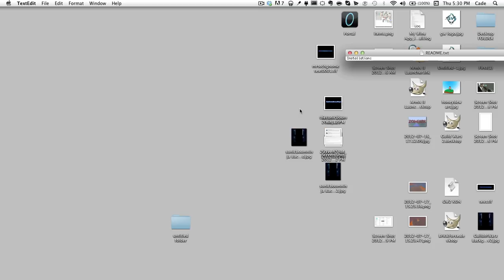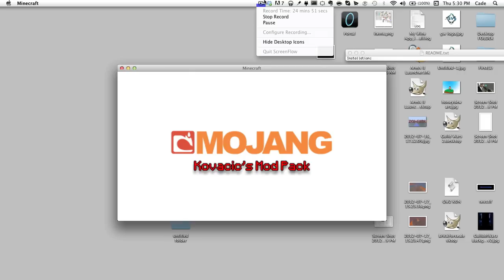ICBM (minecraft missile and rocket mod) Mod Review/ Mod Spotlight Minecraft Mod Tiers 1 2 3 4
From wiki

Ores
Sulfur

Explosives
Antimatter · Breaching · Chemical · Condensed ·Conflagration · Contagious · EMP · Endothermic ·Fragmentation · Incendiary · Nuclear · Red Matter ·Shrapnel · Sonic

Missiles
Anti-Ballistic · Antimatter · Breaching · Chemical · Cluster ·Conflagration · Contagious · Conventional · EMP ·Endothermic · Fragmentation · Incendiary · Nuclear ·Nuclear Cluster · Red Matter · Shrapnel · Sonic

Grenades & Bullets
Antimatter Bullet · Chemical Grenade ·Conventional Bullet · Conventional Grenade ·Incendiary Grenade · Shrapnel Grenade

Other Items
Antidote · Cruise Launcher · EMP Tower ·Explosive Defuser · Glass Pressure Plate ·Laser Designator · Poison Powder · Proximity Detector ·Radar Gun · Radar Station · Railgun · Remove Detonator ·Signal Disrupter

ICBM (minecraft missile and rocket mod) Mod Review/ Mod Spotlight Minecraft Mod